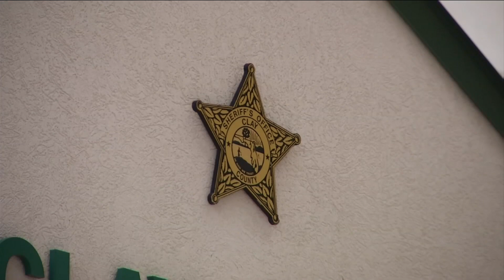Talking for Change Community Discussion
The Clay County Sheriff's Office is  starting a conversation with the community-- to discuss changes to improve the relationship with law enforcement-- and the people they're sworn to protect. News4Jax reporter Jennifer Ready joins us LIVE... Jennifer- the goal of this meeting is to improve communication and start a discussion.